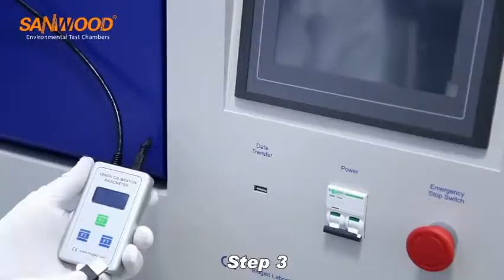Small Xenon Lamp Test Chamber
Compared with bench Xenon Lamp Test Chamber,Small Xenon Lamp Test Chamber adds spray function. Spray function is used to simulate rain and humidity whenthe material is used at outdoor. Furthermore, operator can set the cumulativeenergy （Total irradiance energy）obtained by sample to stop a testprocedure.